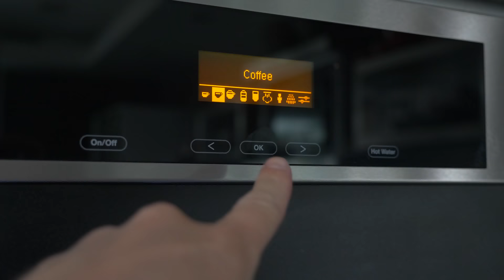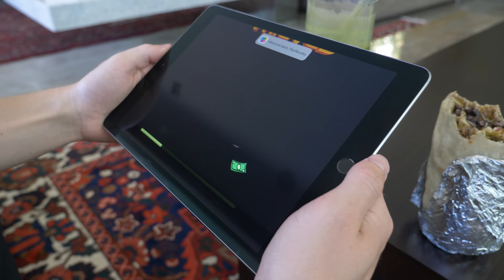Nerf War: Snipers Vs Thieves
Nerf War: Snipers Vs Thieves by PDK Films, the largest Nerf channel on YouTube! We make the best Nerf War videos in the world, and our new channel, King Kousky, has even more Nerf battle videos featuring Minecraft, Star Wars, Legos, box forts, and more!